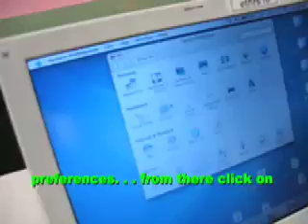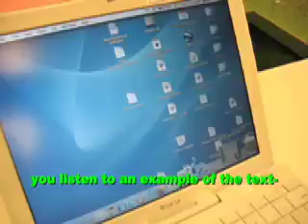Slow Puppet Presents text-to-speech software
For a visual processing disability, use text-to-speech software as an aid for reading text.